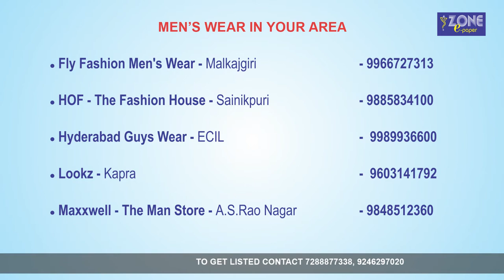Zone E-Paper || 25th June - 2019 || zoneadds.com